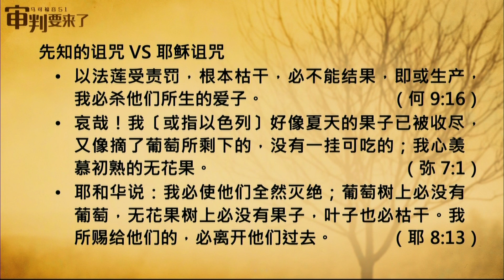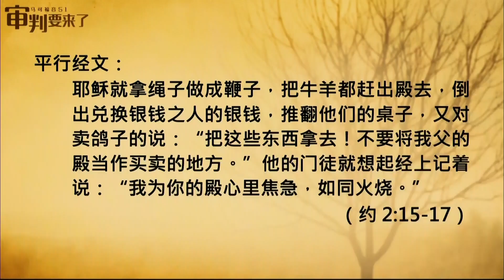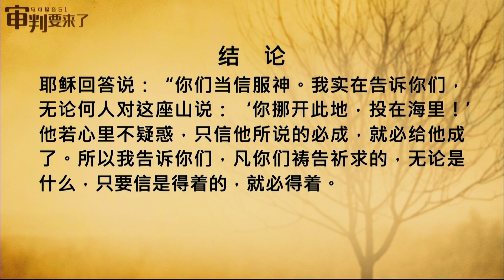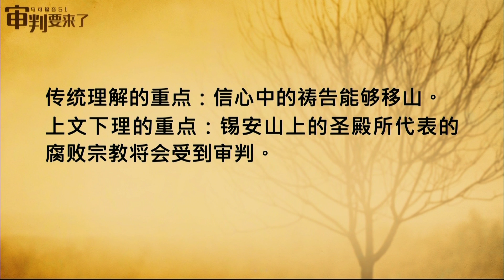主日证道 | 审判要来了 | 马可福音（51）11:12-26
讨论问题：
1. 耶稣以无花果树为比喻宣告了圣殿即将受到审判。请问，你是否就像那不结果子的无花果树？你是否就像那外表敬虔内里腐朽的圣殿制度？
2. 圣殿虽然华丽、雄伟却被主耶稣诅咒、审判。那么对我们今天的教会有什么样的提醒呢？
3. 我们当如何行才能使今天的基督教会不重蹈覆辙？

请弟兄姐妹继续关注李洁人公众号
 李洁人备用公众号：LIJIERENGONGZHONGHAO